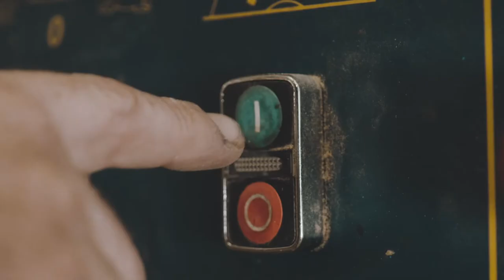Wood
🎥 Girato con Sony A7S2
🗽 Stabilizzatore RONIN SC
📸 Obiettivo Sony Zeiss mm 24-70 F4.
📸 Obiettivo Sony mm 50 macro F2.8.
📸 Obiettivo Samyang mm 24 F2.8.
📸 Obiettivo Samyang mm 50 F1.8.
🔍 Lente protettiva per obiettivi
🔍 Filtro ND 1000
🛹 Dolly motorizzato
💻 Montato con Mac Book Pro 16" 2020
🖥 Monitor professionale BenQ.
🎬 Set luci
💡 Faretto led dimmerabile
🎙 Microfoni radio RODE.
🎙 Microfoni canna fucile RODE.
🚁 Drone DJI Mavic Air 2s
🎒 Borsa tracolla per drone